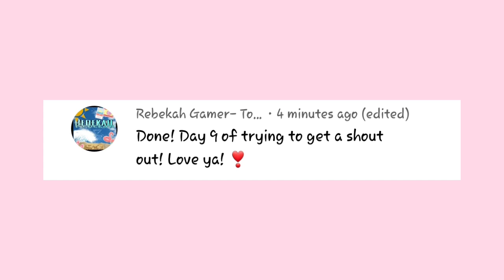Lev Did This To Jentzen For Kissing Him